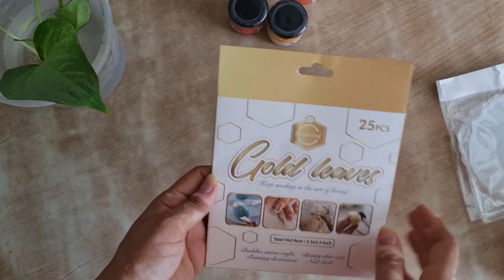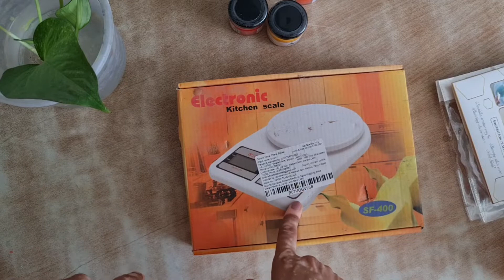Easy Resin Art ideas: Basic things you need to make resin coasters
you just need few things to make beautiful resin art